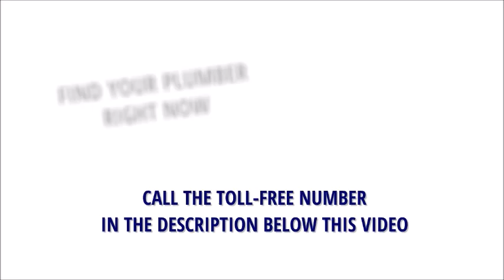24 Hour Emergency Plumber Crestwood Portland Oregon